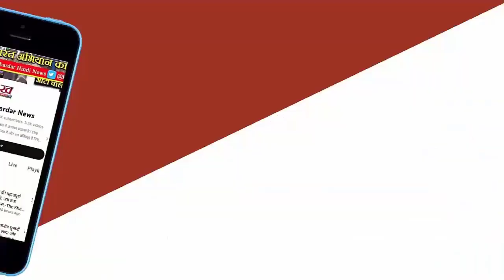China की बराबरी कर रहा India विज्ञान मे महाशक्ति बनने की ताकत विदेशी मीडिया ने मोदी सरकार की तारीफ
भारत आर्थिक शक्ति होने के साथ ही विज्ञान महाशक्ति भी बन सकता है। ‘नेचर’ ने अपने संपादकीय में कहा है कि जीडीपी का महज 0.64 फीसदी खर्च करके भारत अंतरिक्ष में बड़ों-बडों की बराबरी कर रहा है, इसलिए और अधिक निवेश से वह महाशक्ति के रूप में उभर सकता है। संपादकीय में शोधकर्ताओं के हवाले से कहा गया है कि पूर्ववर्ती सरकारों द्वारा देश में बुनियादी अनुसंधान की उपेक्षा की गई।